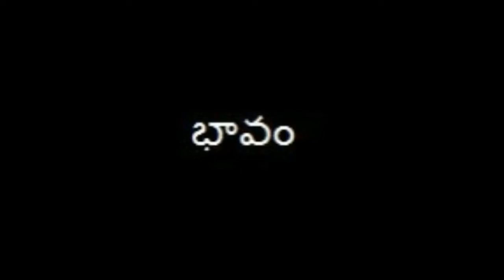Bhagavad Gita || Sankhya Yoga, Adhyaya-2 || Episode: 26 || bhagavadgeeta By Vindhya | geetajhari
Shloka Chanted by : Vindhya Tirumanadham
Video by                   : Navya Tirumanadham
Edited by                  : Navya Tirumanadham

In this video verses from Arjunavishada Yogam are chanted along with meanings in Telugu. If you want to learn bhagavadgita or Carnatic Music , devotional songs, contact our mail.
Sung by : Vindhya Tirumanadham & Navya Tirumanadham

Geetajhari Vision is to spread our tradition and culture to every doorstep and every person.
"Prati nota bhagavadgita" is our mission.

Taking forward India's culture and traditions, Tirumanadham Sisters are determined to teach bhagavadgeeta , carnatic music and light music online classes and are indeed releasing back to back videos on bhagavadgeeta and telugu keertanals, patriotic songs in our channel GEETAJHARI.

     The main point to be mentioned is we are not taking any background music supported to our songs. We are working on the back ground check and will come with more updates and different videos. Thank you for being part of our journey and supporting us. I hope this support continue and our Geetajhari family with grow huge.

   Also we are expanding as Geetajhari Music Academy, where Carnatic music classes including keertanas of legendry compositions and socio songs are taken online on every saturday and sunday.

We are also teaching online music classes for Bhagavadgita , neeti shlokas, Carnatic music, light music including all bhakti geetalu and annamayya keertanas, ramadasu, tyagaraju keertanas, mangala harati songs and many more.